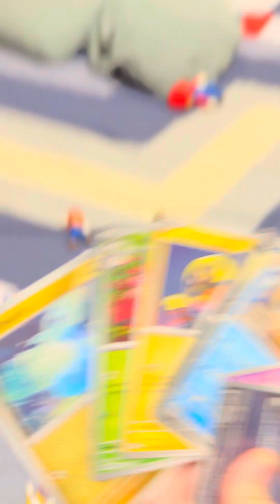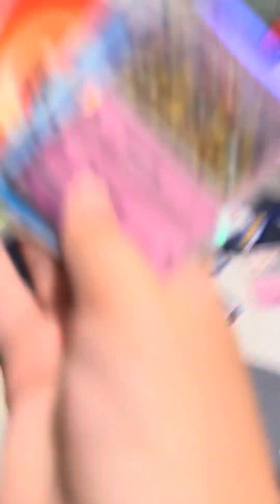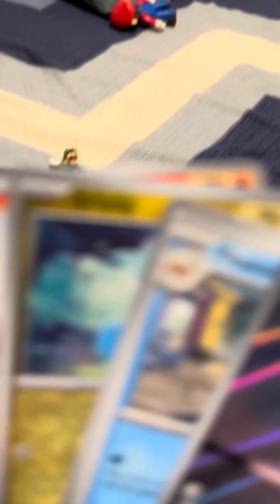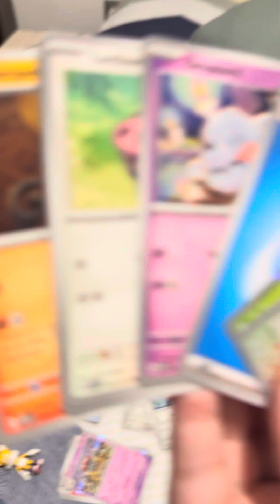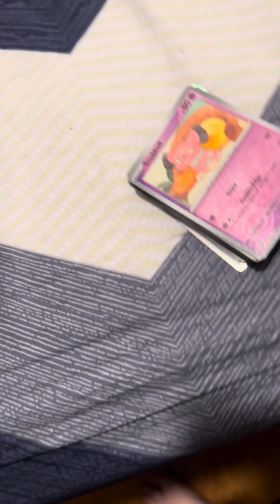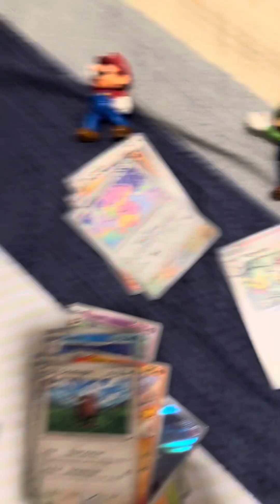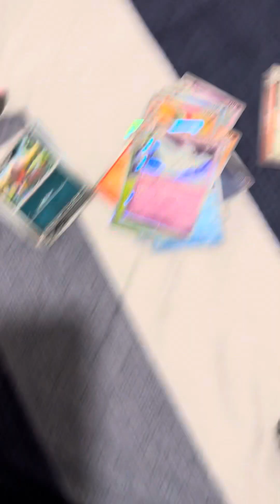Uno x Pokémon